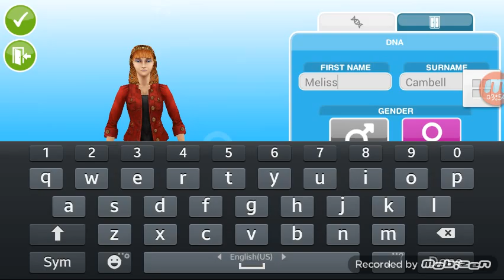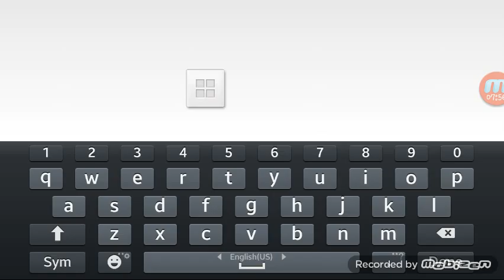Let's Play The Sims Free Play #4 : Melissa White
EQUIPMENT
Device : Samsung Galaxy Grand 2
Screenrecorder : Mobizen
Editing : Video Show

ITZICOOKIEZ